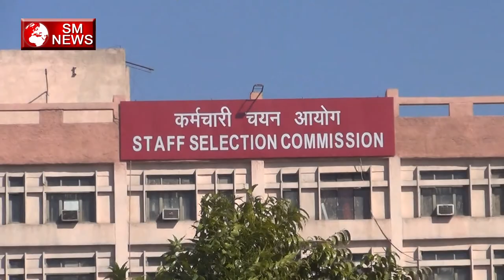SSC Exam Scam-Why are students protesting against SSC CGL Exam-SM News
SSC Exam Scam-Why are students protesting against SSC CGL Exam